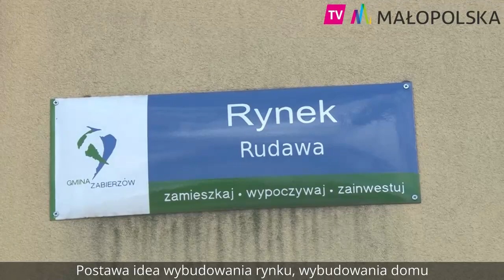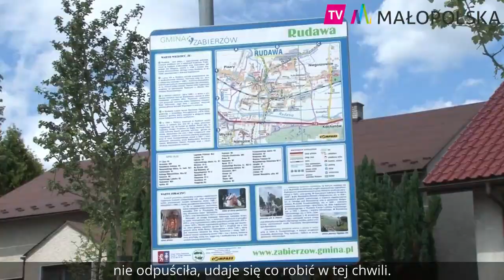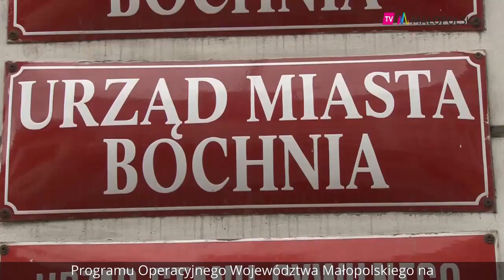Serwis informacyjny [07.07.2020]